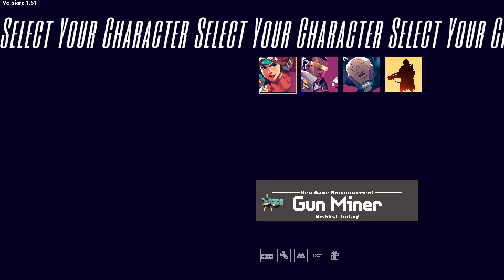1 Screen Platformer with commentary-one of the hardest games ever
so after the livestream failed i had to upload just a new video and one of the games that i had planed for the livestream was one screen platformer you can guess where this is going